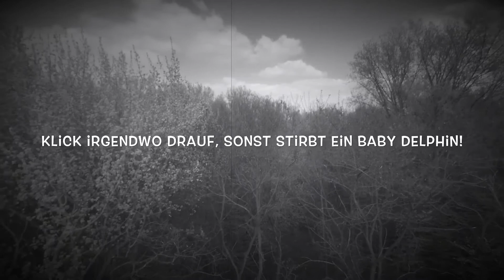DIE BESTEN FILME VON DENIS VILLENEUVE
Denis Villeneuve hat schon einige großartige Filme gemacht. Ich habe mir die Aufgaben gemacht, diese in eine Topliste zu stecken und zu bewerten. Welcher Film wird auf Platz 1. sein? Schreibt auch gerne euren Lieblingsfilm von Denis Villeneuve in die Kommentare!